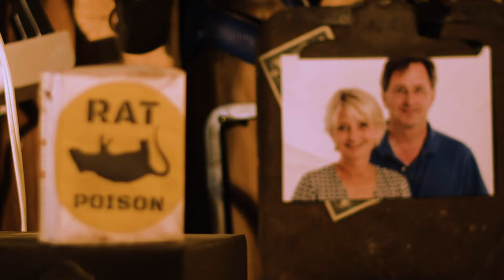2022 Gainesville 48 Hour Film Competition - Taken with a Grain of Salt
2022 Gainesville 48 Hour Film Competition - Open Division  @filmgainesville5369